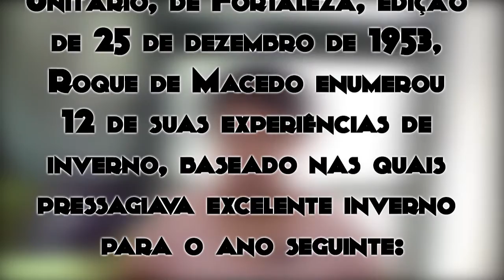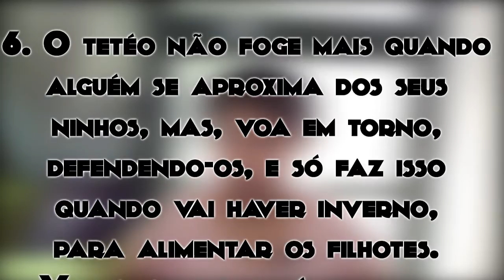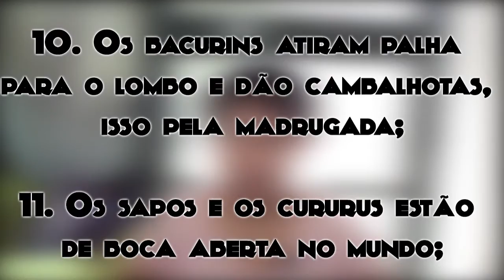Profeta da Chuva | Mil Mameluco - Mitologia Brasileira | Ep. 39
Dicas de como prever a chuva...